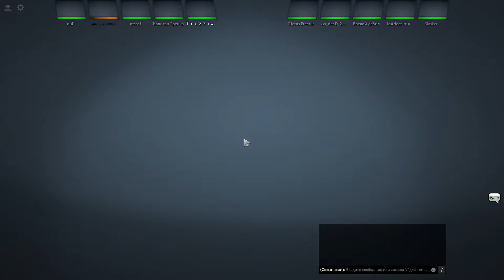Дота 2 - ТОВАРИЩИ КАМРАДЫ ИГРАЮТ НА ПОБЕДУ С УКРОПАМИ В ТИМЕ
Нихао! ДОТА ЛУЧШЕ ЛИГИ? ИЛИ Я ОШИБАЮСЬ ПО ДЕ-ФАКТО!
Моя реферальная ссылка ( Даст 3 дня Малиновки + на 4 уровне персонажа)